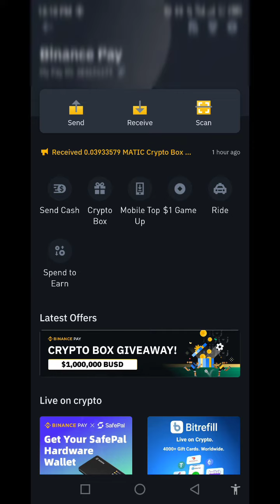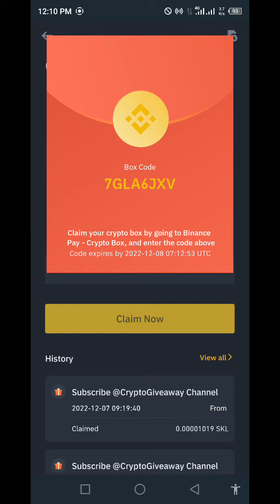Binance laya aj ka naya trx ka code 2022